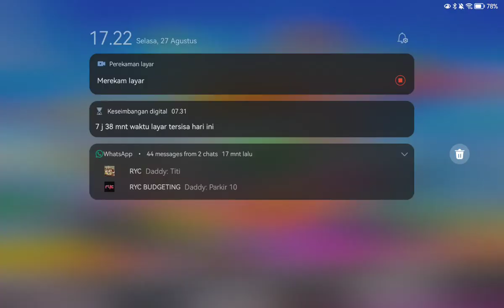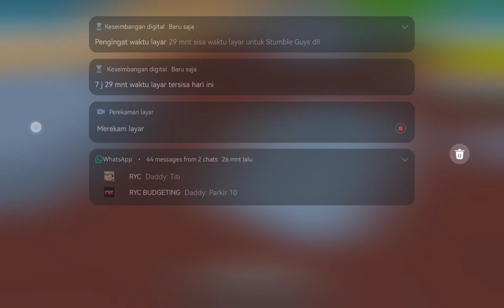Main Stumble Guys tapi gatau kenapa selalu ada AI